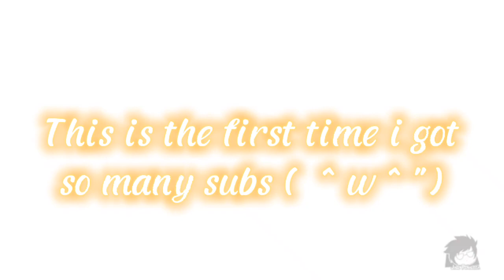Grrrls - Underverse amv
Smile :)